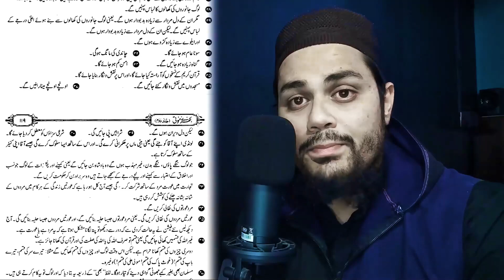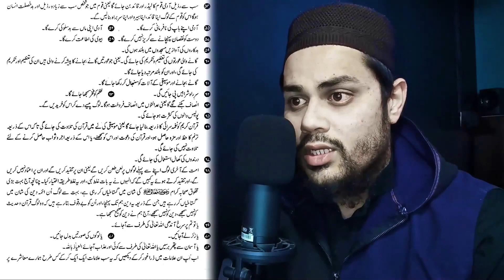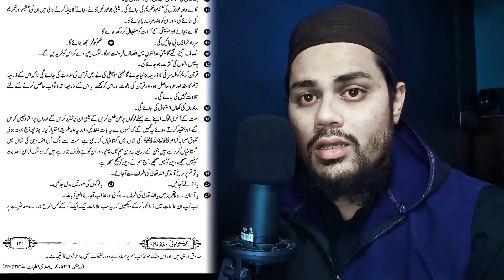Qayamat Ki Khaufnak Nishaniya | Hadees e Nabvi | Muzammil Talks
Assalaamualaikum Dosto
Is video mein maine hadees e nabvi bayan ki hai jismein qayamat 72 nishaniya bayan ki gayi hain...

Youtube.com/Powerofemaan
Youtube.com/CallofEmaan

72 qayamat ki nishaniyan
Qayamat Ki Khaufnak Nishaniya